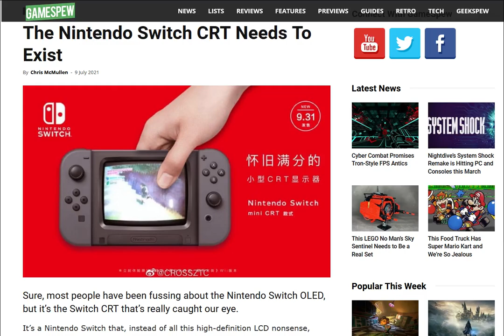Nintendo Switch On a CRT TV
Have you ever wanted to experience the feeling of playing a Nintendo Switch on a Cathode Ray Tube television/radio/monitor?

Nintendo Switch borrowed from my brother and connected through HDMI to RCA converter to a (slightly damaged) Lucite Super Mini Portable TV and AM/FM radio.